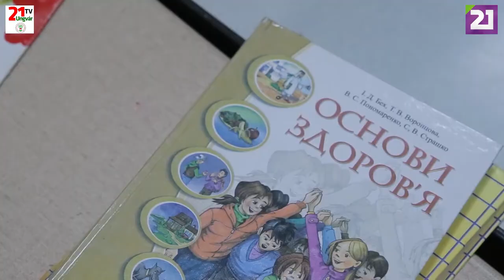TV21 UNGVÁR - ROMA SZÓ. 19. ADÁS -NYÁRI TÁBOR (2019.07.26.)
A Roma Szó soron következő adásában az Ungvári 14-es Számú Középiskola szervezésében, roma gyerekek számára tartott nyári táborába kalauzoljuk el a kedves nézőinket. Tartsanak velünk!